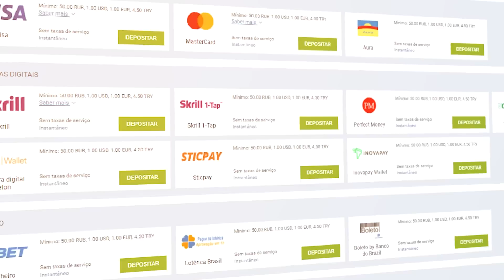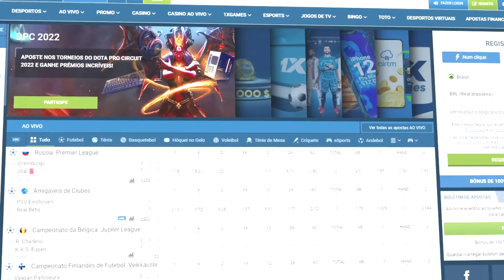É IMPOSIVEL PERDER COM O LOG BAIT MAIS SKILL E MAIS FORTE DO META ATUAL!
Código promocional: 1XARTUBE

Faaaaala seus so joga de LOG BAIT NO CLASH ROYALE!
Trazendo hoje a volta do deck de log bait mais skill que o jogo ja viu

tamo juntooooooooo

Facebook.com/Artubeclash